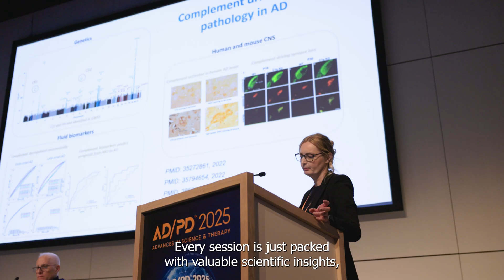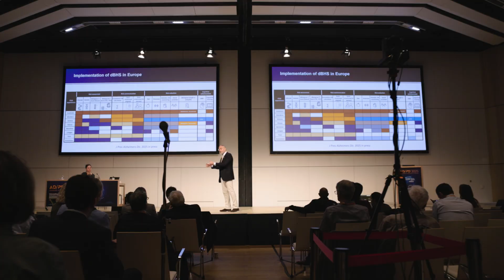AD/PD™ 2026 - Join us in Copenhagen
AD/PD™ 2026, the 20th edition of the International Conference on Alzheimer’s and Parkinson’s Diseases and related neurological disorders, will take place on March 17-21, 2026, in the wonderful city of Copenhagen, Denmark.

As always, the world's leading scientists, clinicians, and innovators will present and discuss the latest breakthroughs in research, clinical insights, and treatment strategies for Alzheimer's and Parkinson's diseases. AD/PD™ is where progress happens: on stage, in sessions, and through global collaboration.

Secure your seat today and join thousands of international colleagues in Copenhagen!